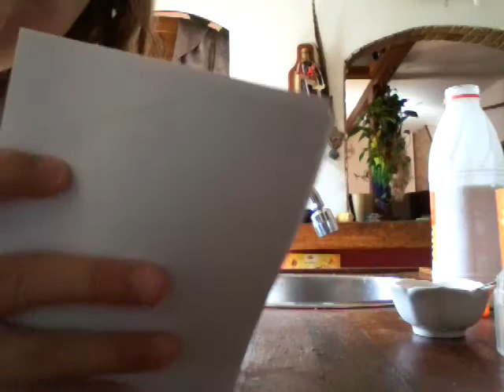Comment faire de la slime qui gomme